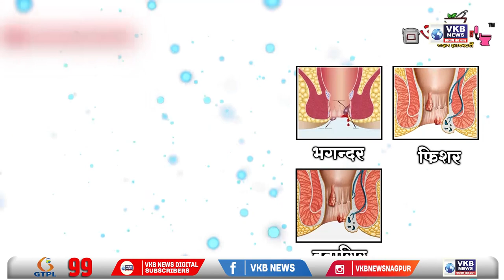राज्य सरकारने सत्ताधारी गुंडांवर कठोर कारवाई करावी - नाना पटोले